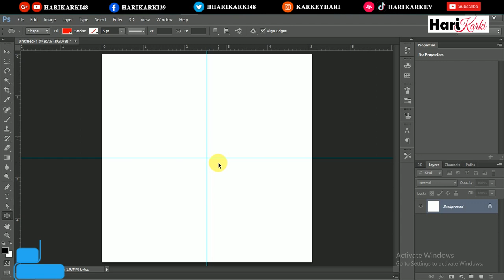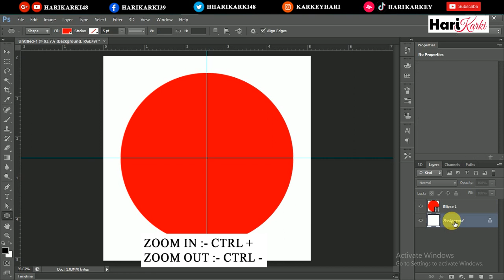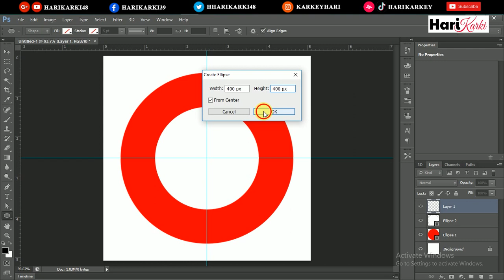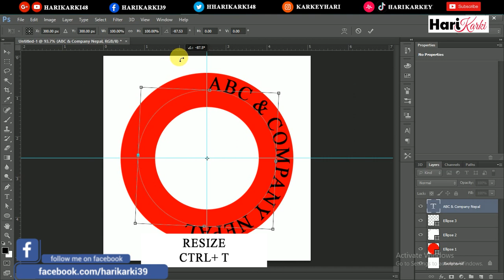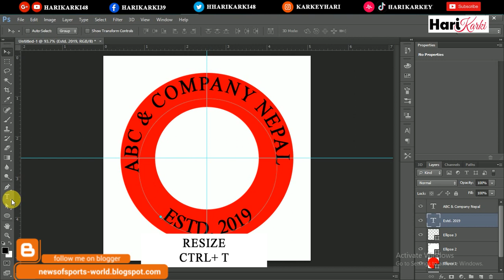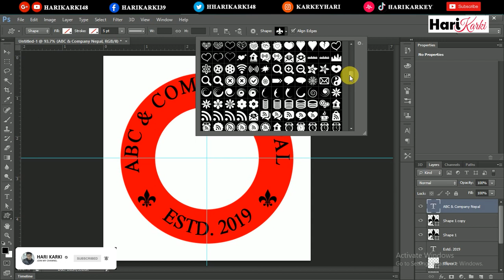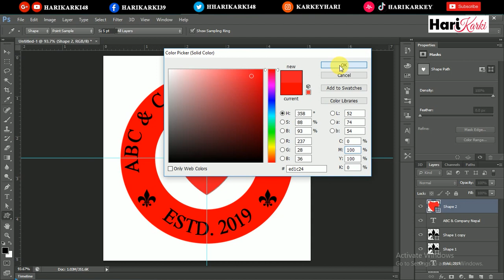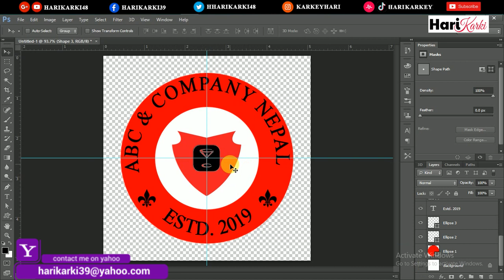How to make a circle logo in photoshop | Hari Karki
Editor:-  Hari Karkey

What is logo design? It sounds like the most basic of questions.

Everyone knows what logo design is. We see logos every day. They surround us.

I bet if you looked around you right now, you would see at least 5 logos. I can see the logo designs for; HMRC, EDF, Homepride, Disney, and Apple. And that’s just by raising my head from the computer.

Logo design surrounds us. Everyone has a logo.

But, what actually is logo design? And what job does a logo do?

Your Brand vs Your Brand Identity vs Your Logo Design
The first thing we need to clear up is the difference between your brand, your brand identity, and your logo design.

Don’t be fooled, they’re not the same! However, you do need to pay close attention to each of them.

Your Brand
Your brand is your perceived corporate image as a whole. This is your brand mission, vision, story, and brand strategy, all wrapped together.

If you’re struggling to get your head around what your brand is, and how you begin to form your brand, then take a look at The Ultimate Small Business Branding Guide. It’s packed full of tips and advice for branding your business.

Your Brand Identity
Your brand identity is the visual representation of your overall brand. It’s how your brand communicates visually.

And sure, your logo design is part of your brand identity, but there’s more to it than that. It’s the language you use, the typographic choices you make, the style of photography in your brand communication, and more.

When you work with a design agency to help design and develop your brand, they should wrap up your brand identity in a document, often called Brand Identity Guidelines.

This can then be used when working with others to help communicate your brand visually.

Your Logo Design
Your logo design identifies your business in its simplest form using a logo mark, typographic solution, or combination of both.

That’s all there is to it. Your logo design is the simplest visual representation of your business possible.

From Nike’s tick, to McDonald’s Golden Arches, the best logos are as simple as possible.

As quoted by creative, Antoine de Saint-Exupery:

A designer knows he has achieved perfection not when there is nothing left to add, but when there is nothing left to take away.

When looking at your own logo design, keep that in mind.

What Does Logo Design Do?
Your logo design has several jobs. Let’s take a look at each of them in more detail.

Your Logo Design Builds Trust and Brand Recognition
Building trust and recognition with your audience and customers can play a major part in your businesses success.

When you put your logo on something, you’re officially giving it “the seal of approval.” And just like film critics, food critics, and other reviewers, that means something.

By having your logo design on something, you’re guaranteeing it lives up to the promise your brand has made, and your customers can trust it.

People recognise logos. And that’s one of the major things your logo design should do for you. Build recognition and trust.

Think about Nike’s logo. It appears everywhere, and you know what it is every time.

Your logo needs to do the same for your customers.

Your Logo Design Makes You Stand Out From The Competition
Away from naming your company different things, your logo design helps you differentiate from your competition.

Think about McDonalds vs Burger King. Two widely known and recognised burger chains.

Whilst Burger King have the better burgers (that’s right, you heard me!), McDonald’s arguably have the more successful logo.

I bet you can think of the McDonald’s logo in your head right now. The Burger King logo however could be a little fuzzy.
The Golden Arches win out every time. You know what they are. The logo makes me smell McDonald’s chips (fries), and makes me want to jump into my car and head out to get one.

And that’s because…

Your Logo Design Visually Represents Your Brand in its Most Basic Form
McDonald’s logo wins out, because it visually represents the brand in the most basic form possible.